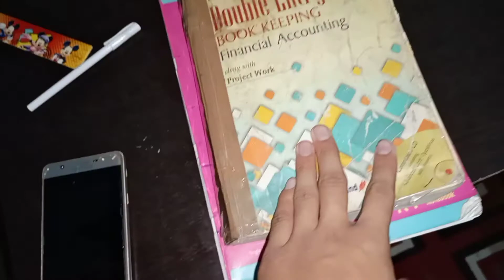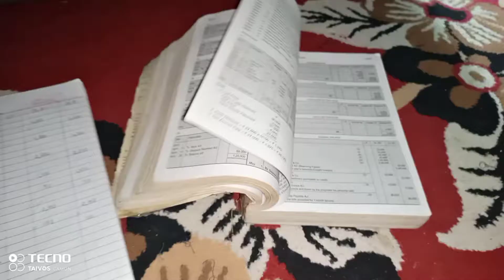Pani Pani Hogya 😳 || Hemu Vlogger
Pani Pani Ho gya 😨

My name is Himanshu Rawat
I am providing vlogs videos